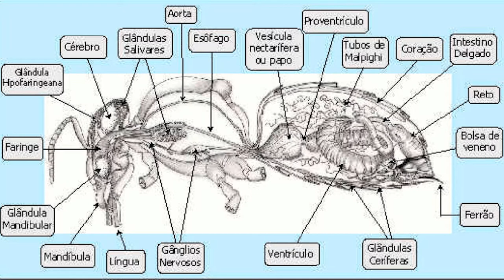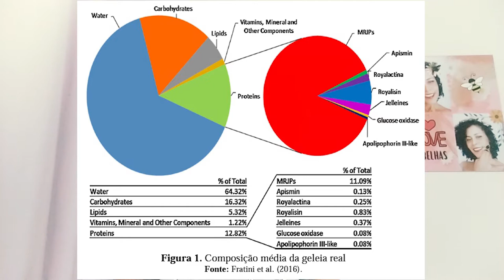Geleia real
Olá Hominídeos. Este é o décimo oitavo vídeo do Projeto Polinizando o saber on-line. Nele iremos falar sobre a geleia real e como ela é um super alimento e um aliado da beleza.